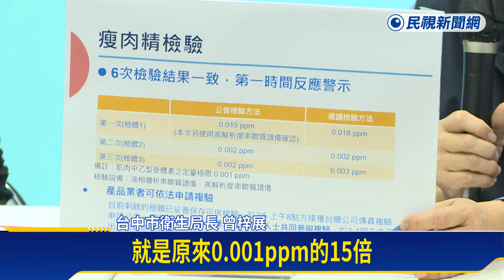台中市府檢出豬肉瘦肉精震撼全台 秀出圖表和數據捍衛立場－民視新聞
【民視即時新聞】中部中心／陳仕承、林進龍報導台中市食安處，上週公布檢出豬肉，含有瘦肉精「西布特羅」，昨天行政院食安辦公室，邀集衛福部和農業部等相關單位開記者會，公布檢驗結果，從養豬場到屠宰場，45件檢體都未檢出；對此，台中市政府召開記者會，強調一分證據說一分話，已收到廠商申請複驗，將進一步抽驗。